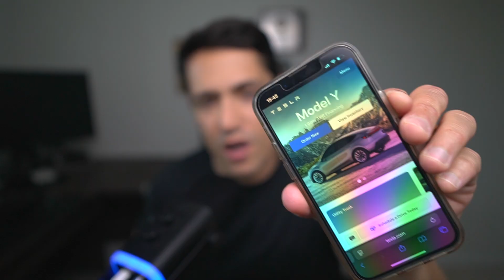Autonomy Has Arrived! (No Joke)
Tesla has officially launched its Robotaxi service in Austin, Texas and it’s already making history.

The first fully driverless Tesla was just delivered to a real customer, kicking off a new era for self-driving cars. In this video, we break down what this means for Austin, what it’s like to ride in a Tesla robotaxi, and how this changes the game for transportation.